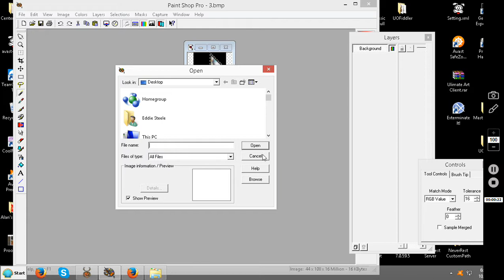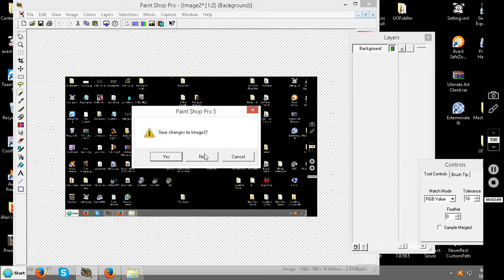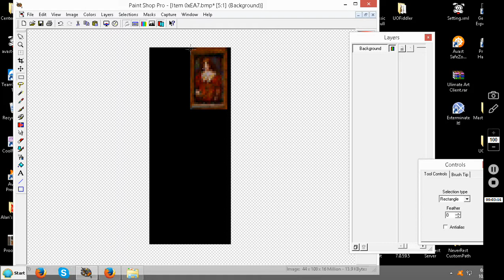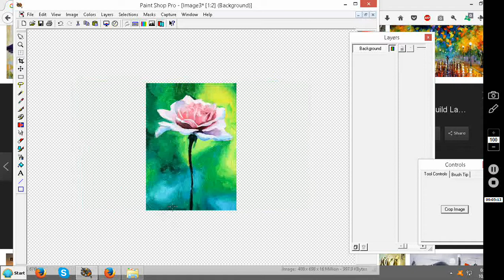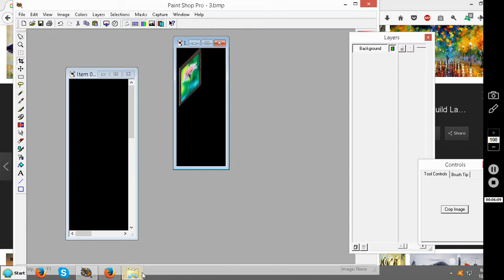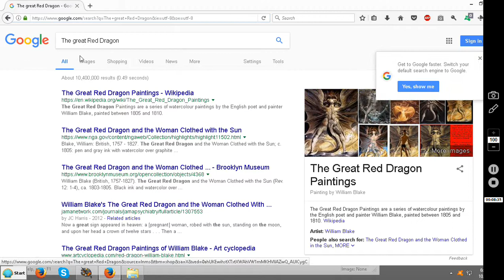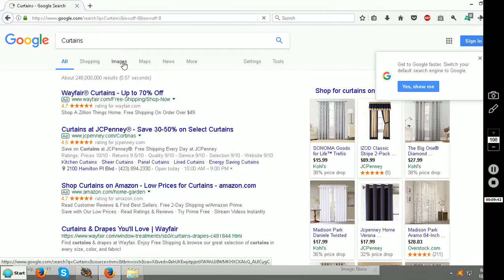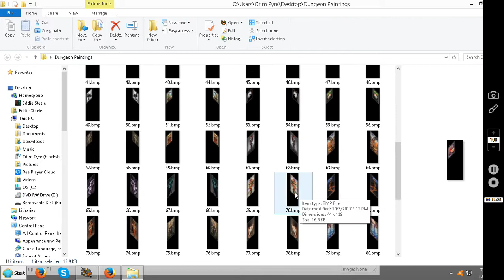Custom Paintings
How t o make custom paintings for Ultima Online